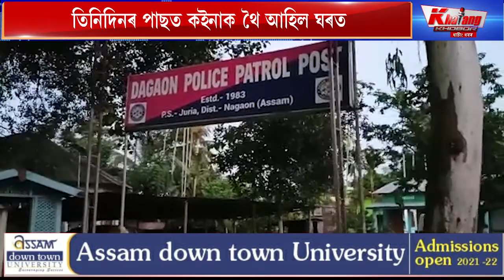ফটোত দেখিলে বেলেগ, বিয়া পাতি আনিলে বেলেগ! দৰাৰা হাহাকাৰ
জুৰিয়াত আজৱ ঘটনা। এজন যুৱকক ঘতকে দেখুৱালে সুন্দৰী যুৱতীৰ ফটো। পাছত বিয়া পাতি আনিহে দৰাই দেখিলে ছোৱালী সেইজনী নহয়েই। অবাক দৰাই ঘতকৰ বিৰুদ্ধে দাখিল কৰিলে এজাহাৰ।